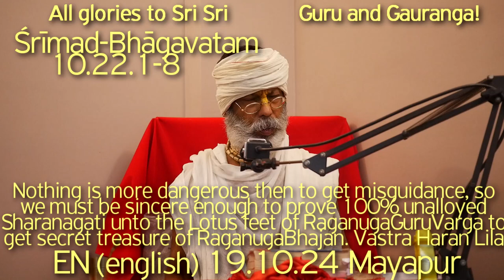SBen191024 SB10.22.1-8Nothing is more dangerous then to get misguidance, so we must be sincere enoug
SB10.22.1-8 Nothing is more dangerous then to get misguidance, so we must be sincere enough to prove 100% unalloyed Sharanagati unto the Lotus feet of Raganuga Guru Varga to get the secret treasure of Raganuga Bhajan. What all are steps of Raganuga Bhajan usually seen in the life of Genuine sadhaka who enjoying Krishna Prema. The unique love affairs of those Nanda Vraja Kumarikas for Krishna to get him as husband, for which their doing lovefull Katayani Vrata,
Vraja Kumarikas, Vastra Haran Lila,

Raganuga Bhajan, Rupanuga Bhajan, Venu Gita,
Wonderful Balya Lilas of Sri Krishna, Shukadev, Darshan of Sri Krishna, Srimad Bhagavatam, Bhagavatam, Harikatha by Shyam Das Baba, Sadhu Sanga, Sat Sang, Hari Katha, Shyam Das Baba, Shyam Baba, Shyam Das Babaji Maharaj, Srila Prabhupad, Bhagavat Katha,